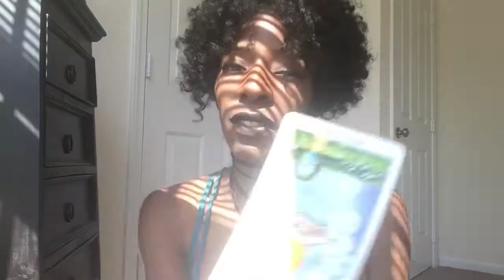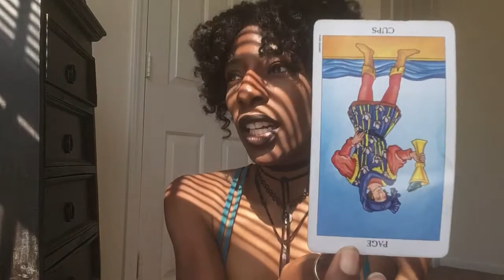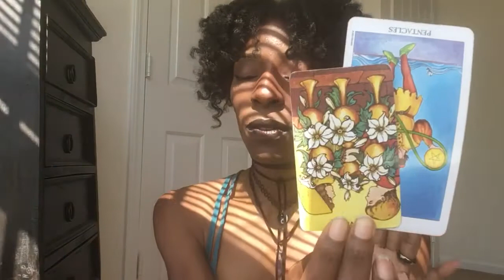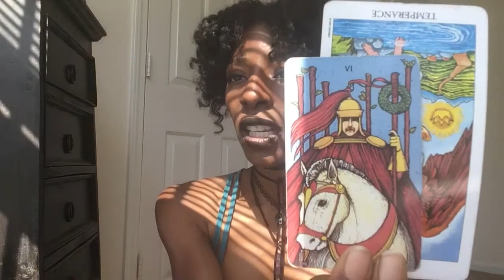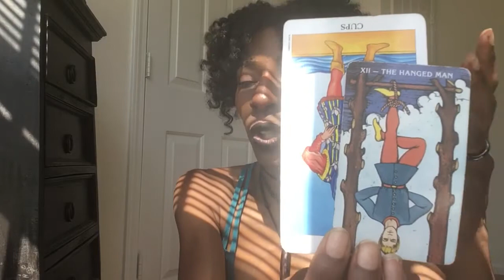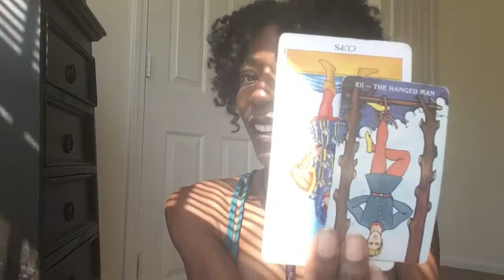ARIES ~ MAY 2018 Tarot Reading